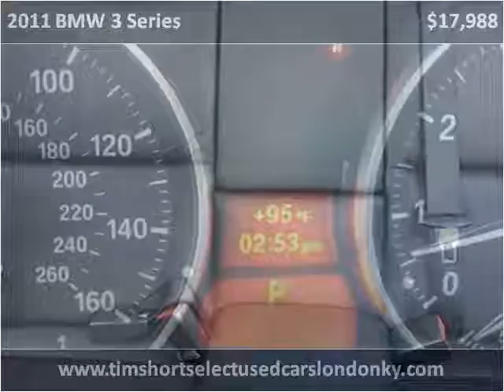2011 BMW 3 Series Used Cars London KY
This 2011 BMW 3 Series is available from Tim Short Select Used Cars London KY.